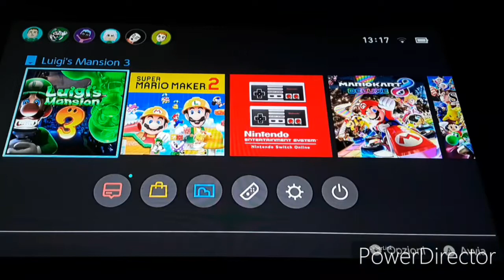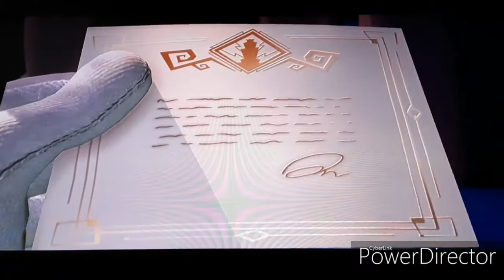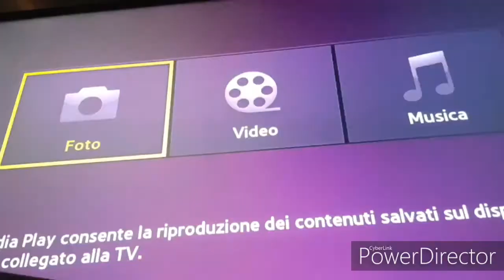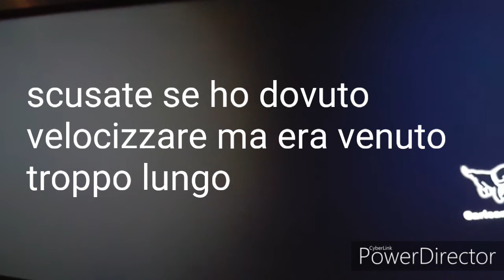UN INVITO SPECIALE PER LA MORTE - Luigi's Mansion 3 #01